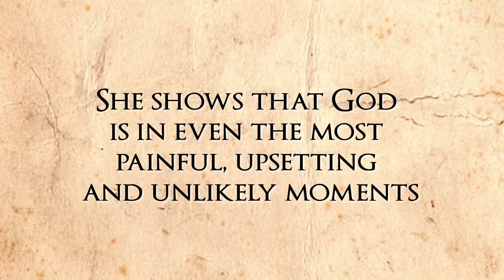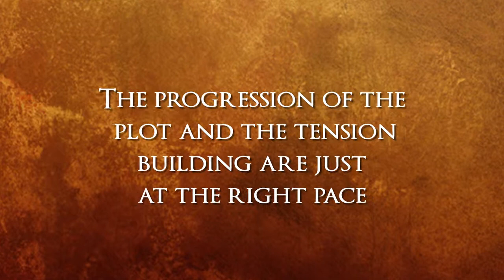Xulon Press book A Gust of Wind | PATSY FROST RANKIN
Xulon Press introduces A Gust of Wind by author PATSY FROST RANKIN. The Xulon Press bookstore provides an easy way to purchase this book using the link below, or you can find it at your local Christian bookstore.: